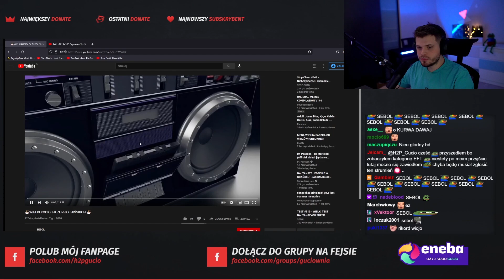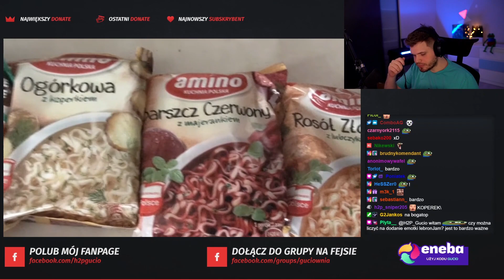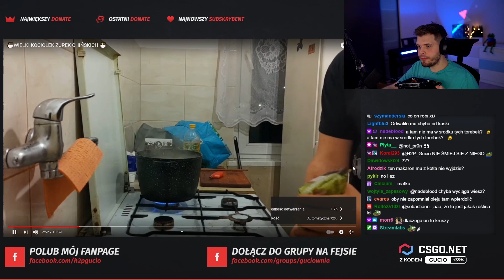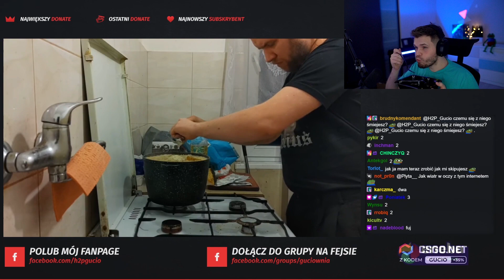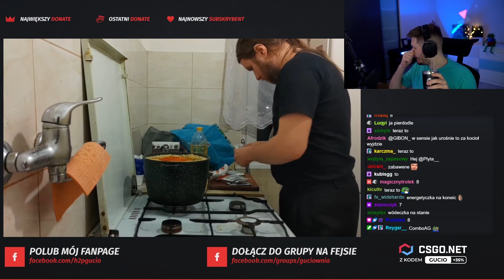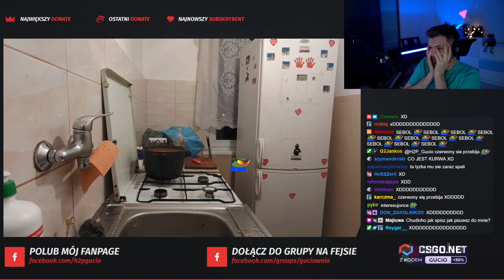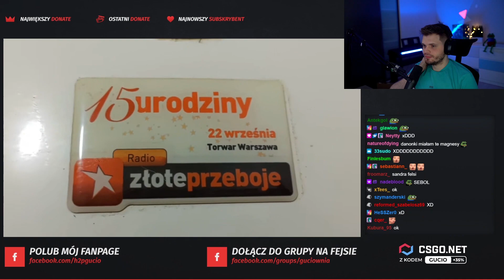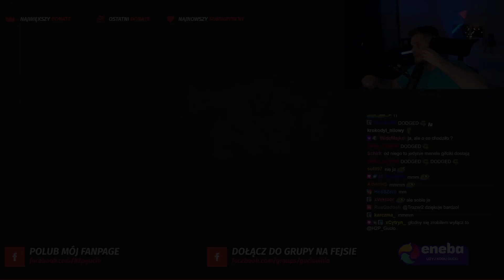GUCIO OGLĄDA "GOTUJ Z SEBOLEM" #2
Wspólne oglądanie popisów kulinarnych Sebola.

A jeśli ktoś trafił tu przypadkiem i nie wie kim jest Gucio to zapraszam do linków poniżej: